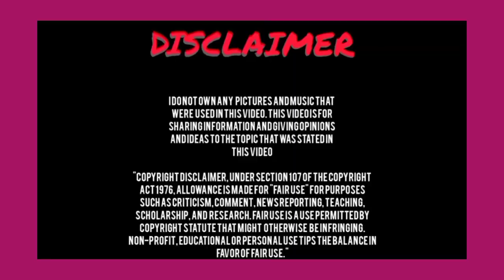"My Lethal Man" Chinese drama | He forces her to start her "second life" as his fiancé....